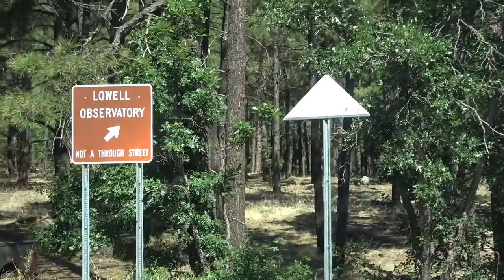Flagstaff, Arizona & Northern Arizona University (NAU) Tour | (Flagstaff, AZ)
Today's location: Flagstaff, Arizona, about 130 miles North of Phoenix, AZ! I take a driving tour around the area, drive around the Northern Arizona University (NAU) campus and show you one of the places I go for my summer escapes from the Phoenix heat!

If you are thinking about moving to Arizona and want to see what living in Flagstaff, AZ (just a day trip from Phoenix) is all about, check out this video!

Hi, we're Brian and Venus. This video is from our time living in Arizona and our channel was known as "Arizona Dreamz". We have since moved to Michigan. New state, new channel name! We are an interracial couple (bwwm) and blended family of 5 making memories and living our dreams. We create family vlogs of our everyday life and adventures, have sit down couples chats and share our journeys through this thing called life.